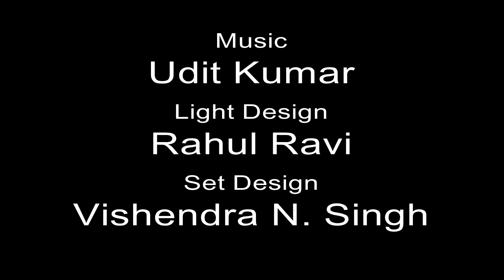KALI SALWAAR |Manto's Drama | Glimpse | Raas Raaz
play -kali salwaar
story- saadat hasan manto
Dramatization , design, direction- Raas Raaz
presents- Rangam
cast - Oshin priya
krishna kinchit
vibha kapoor
kunal satyen
raj ranjan
ranjan kumar
avinash kashyap
vikesh shah
amod albela
gunjan kumar
etc...